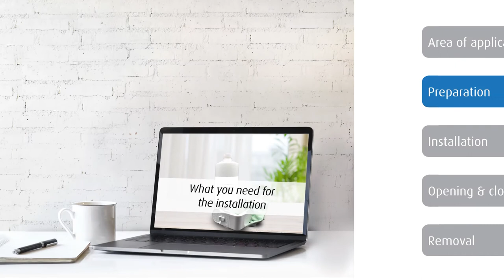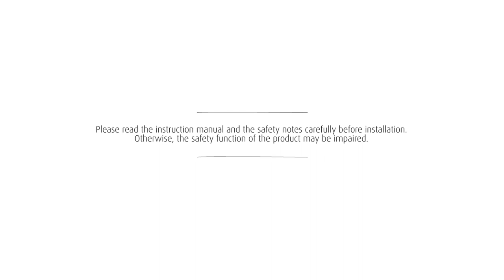reer Installation video – drawer and cabinet door lock, Item no.: 71050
To secure furniture and keep your child safe.

(CCBY3)